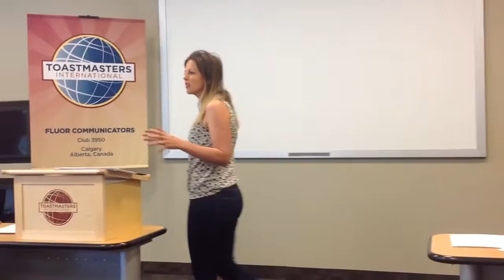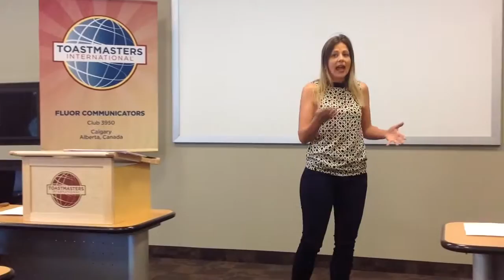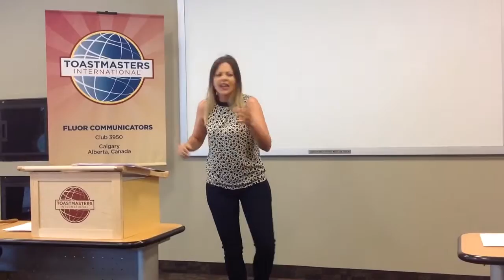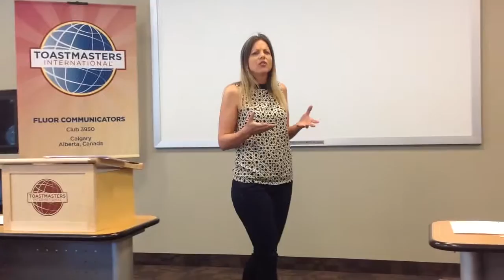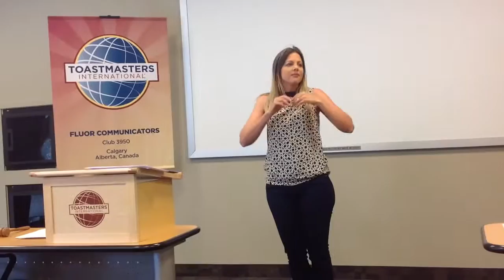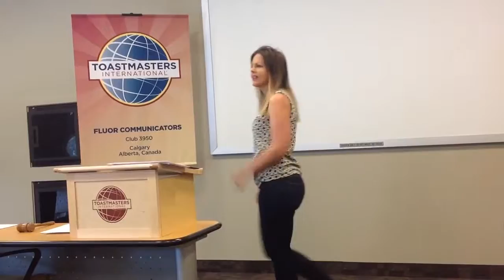Toastmasters Hurmorous Speech Contest Lisa Branch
At Fluor Communicators Club's 2016 Humorous Speech Contest, Lisa Branch entertained the audience in sharing her adventures and discovering a valuable treasure in her speech, "Adventure and True Love."